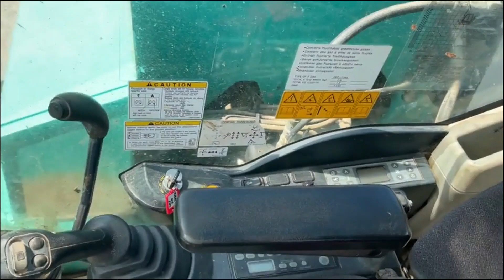2018 KOBELCO SK85MSR For Sale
Kobelco SK85 MSR. Metal Tracks. Piped. Front Blade. 3 Buckets. Hydraulic Quick Hitch. 2 Speed Tracking. Air Con. 360 Surround Cameras.
5216 Hours
Year 2018